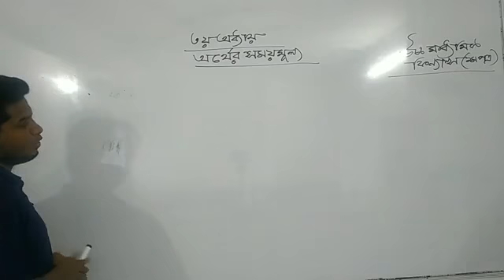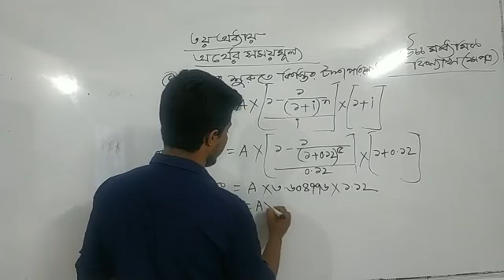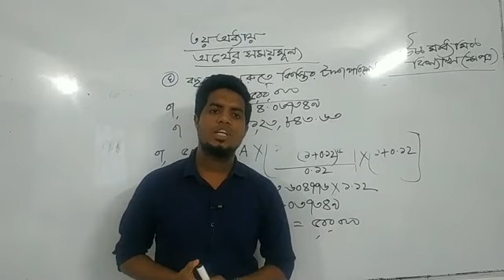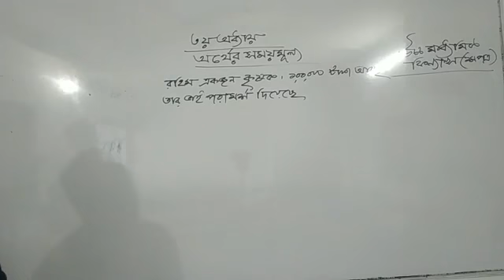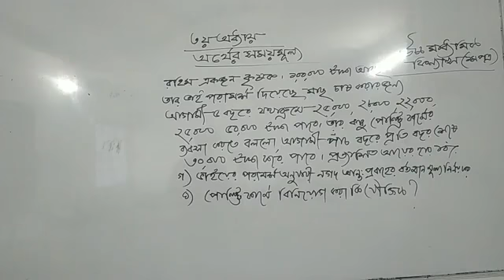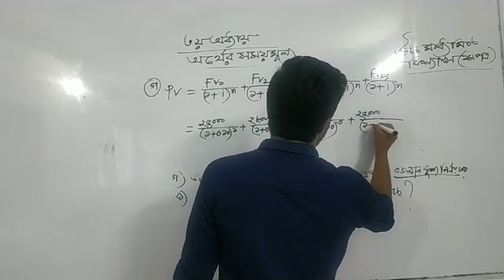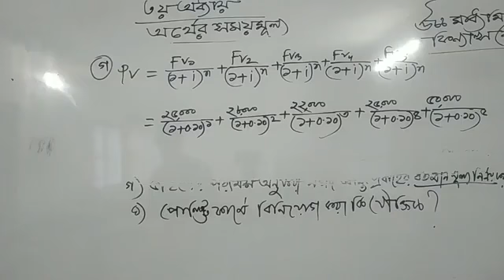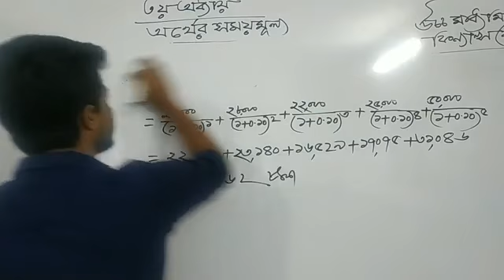উচ্চমাধ্যমিক ফিন্যান্স, ব্যাংকিং ও বিমা ১ম পত্র শ্রেণিঃ একাদশ ৩য় অধ্যায় (অর্থের সময়মূল্য) 6th class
উচ্চমাধ্যমিক ফিন্যান্স, ব্যাংকিং ও বিমা ১ম পত্র
শ্রেণিঃ একাদশ
৩য় অধ্যায় (অর্থের সময়মূল্য)
6th class
উপস্থাপনায়ঃ মোঃ সাইফুল ইসলাম
প্রভাষক, ন্যাশনাল কলেজ,বাড্ডা, ঢাকা।